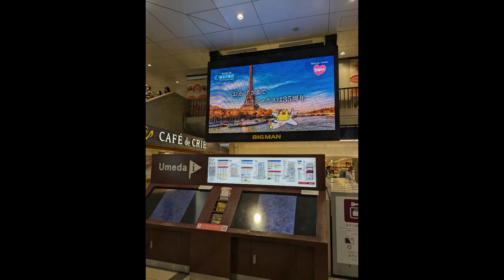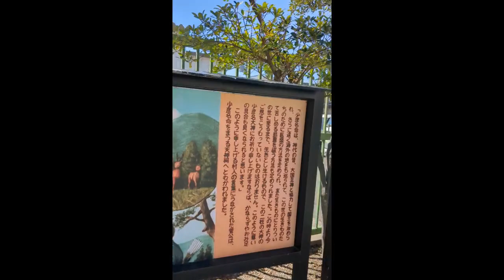Thu. Sep. 26, 2024: 朝ラン 梅田〜新大阪〜三国〜服部天神〜千里川土手〜猪名川